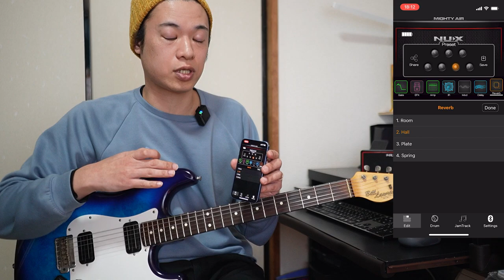ギターレッスン【NUX mighty airが捗る件】練習用アンプとして最強じゃね？？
「ワイヤレスでサクッと練習したい！！」
「自宅でも良い音で気持ちよく練習したい！！」
「小さくて軽くて便利なアンプが欲しい！！」

2年前にも動画で紹介したNUX mighty airですが、近頃ごりごりに使い倒していたら「え、このアンプ、マジで最高じゃね？？」てふつふつと思い始めましたので、動画でべた褒めをしてみました(笑)。これ、マジで最強じゃね？？

[amazonリンク]NUX mighty air